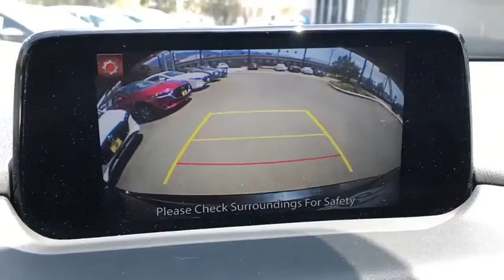2017 Mazda CX-5 Riverside, Temecula, Loma Linda, Orange County, Corona, CA M4067A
Jet Black Mica Used 2017 Mazda CX-5 available in Corona, California at Cardinal Way Mazda Corona. Servicing the Riverside, Temecula, Loma Linda, Orange County, CA area.
2017 Mazda CX-5 Grand Select - Stock#: M4067A - VIN#: JM3KFBDL7H0210007

Want us to come to you? No problem! In case we missed a picture or a detail you would like to see of this 2017 CX-5, we are happy to send you A PERSONAL VIDEO walking around the vehicle focusing on the closest details that are important to you. We can send it directly to you via text or email. We look forward to hearing from you!brbrPriced below KBB Fair Purchase Price! CARFAX One-Owner. Clean CARFAX. Odometer is 10374 miles below market average! Jet Black Mica 2017 Mazda CX-5 Grand Select AWD 6-Speed Automatic SKYACTIV 2.5L 4-Cylinder DOHC 16VbrbrRecent Arrival! 23/29 City/Highway MPGbrbrAwards:br  * 2017 KBB.com Brand Image AwardsbrWe develop outstanding relationships where everybody wins! New & Pre-Owned Certified Mazda cars in Corona, Yorba Linda, Riverside, Irvine, Eastvale, Norco, Ontario, Puente Hills. Price does not include dealer installed options, warranties, $80 doc fee or registration.